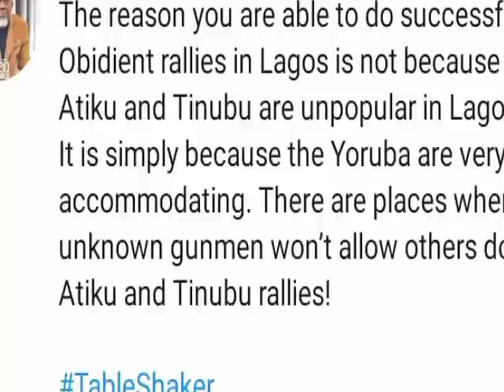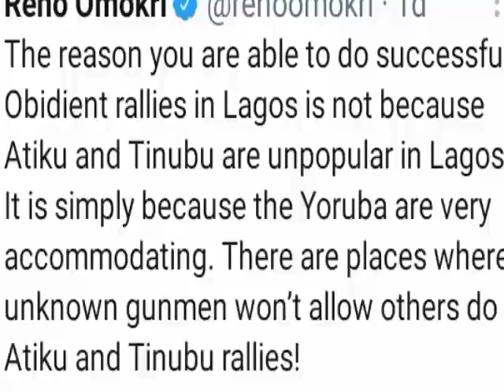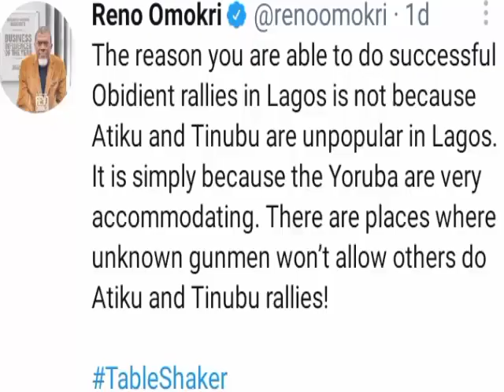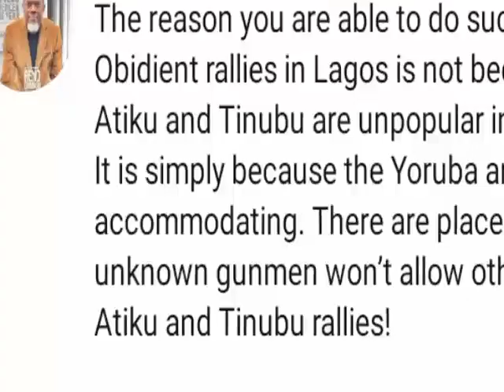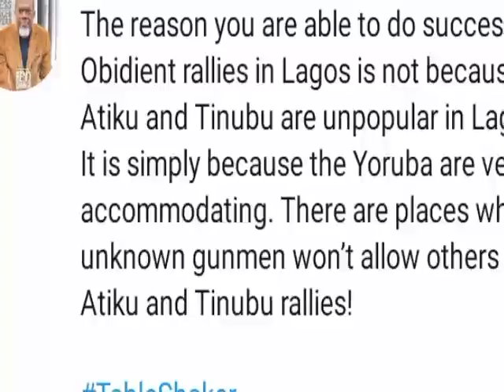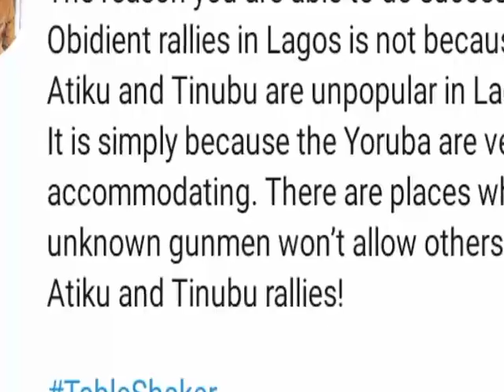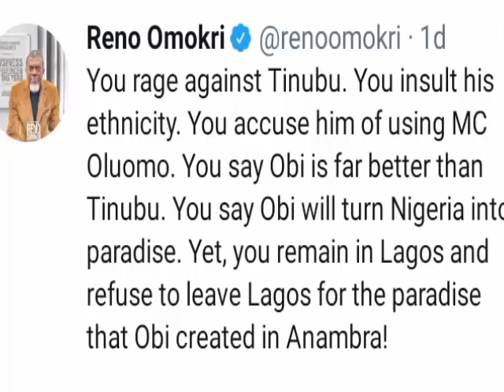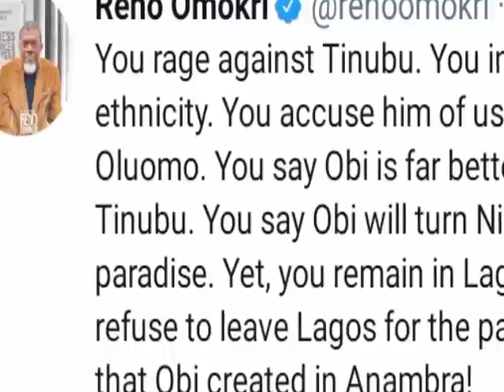Peter Obi:Igbo Politician Warns Of Consequences,If Reno Isn't Stopped. Reveal Fate Of Igbos In Lagos